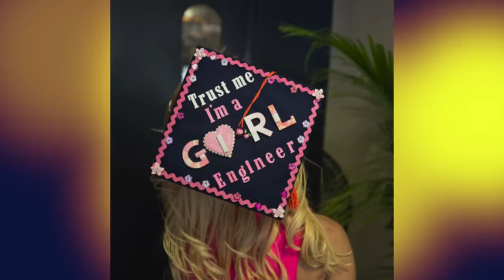FIU Class of 2014 Spring Graduation (in 4K)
Spring Commencement 2014